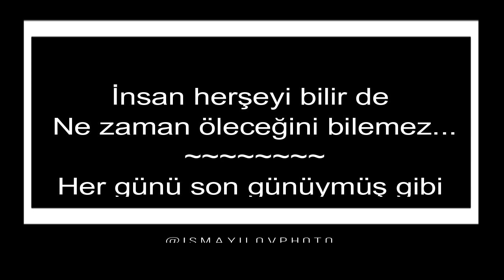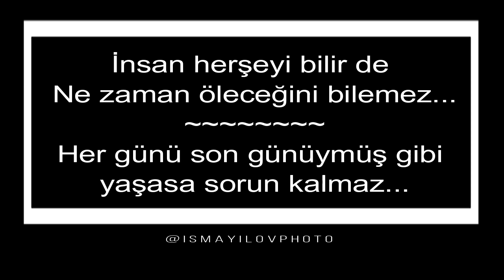Duygusal şarkı ve sozler 2018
Bide bugün son gününüzmüş gibi yaşayın her gunu .0 zaman görün mutluluğun ne kadar da kolay olduğunu...
duygusal sarki,
duygusal şarkılar,
duygusal şarkı,
duygusal şarkılar 2018,
duygusal sarkilar,
duygusal sarkilar 2018,
duygusal sarkilar turkce,
duygusal sarki turkce,
duygusal sarkilar pop,
duygusal sarki sozleri,
duygusal sarkilar kore,
duygusal sarki 2018,
duygusal sarki karaoke,
duygusal sarki 2017,
duygusal sarki azeri,
duygusal sarki arapca,
ask duygusal sarki,
kusak baglamak duygusal sarki,
en duygusal şarkılar,
en duygusal şarkı,
en duygusal azeri sarki,
en duygusal kurtce sarkilar,
en duygusal ask sarkilari,
en duygusal arapca sarki,
en duygusal sarkilar listesi,
en duygusal sarkisi,
en duygusal sarkilar 2018,
dunya duygusal sarki birincisi,
dunya duygusal sarki birincisi 2017,
babaya duygusal sarki,
bizim hikayedeki duygusal sarki,
duygusal bir sarki,
bts duygusal sarki,
cok duygusal sarki,
cukur duygusal sarki,
dünyayı ağlatan duygusal sarki,
duygusal damar sarki,
azeri en duygusal sarki,
en duygusal sarki,
en guzel duygusal sarki,
2018 en duygusal sarki,
en iyi duygusal sarki,
2017 en duygusal sarki,
1 dakikalik duygusal sarkilar